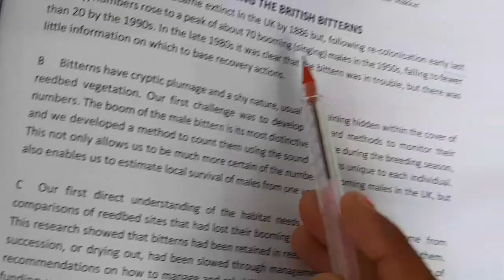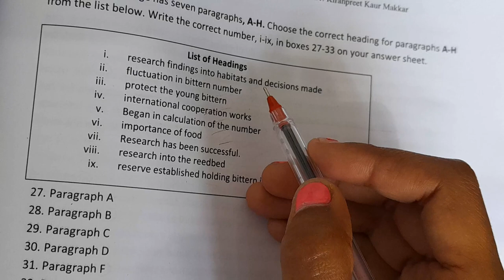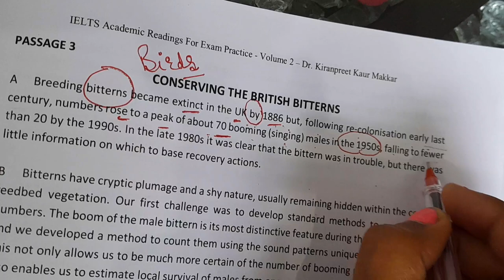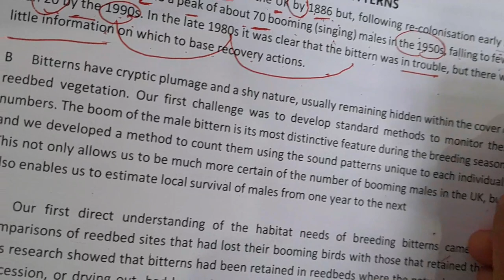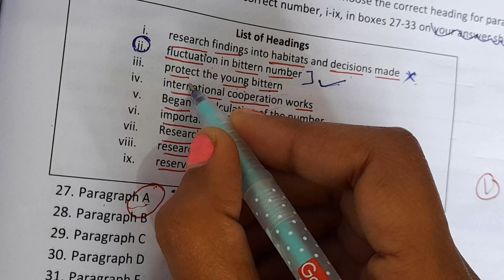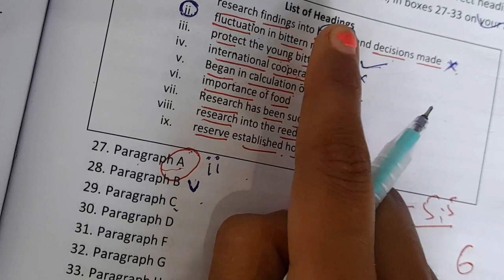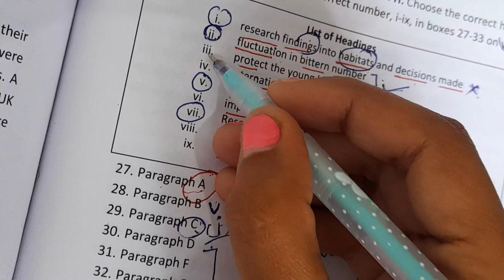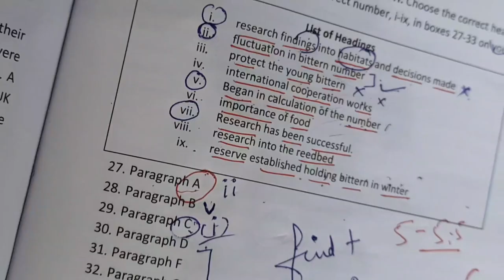9 Band Tips | List of Headings | Ielts Reading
Welcome guys on my Youtube channel

3 March 2022 prediction very soon

ielts_with_sofia

🤗💯💫u can also join telegram channel where this is available.

speaking cue card Jan to April 2022(MAKKAR)

👉👉pdf if given in the comment box 👈👈
pls download from there.

watch my previous videos 👇
ielts prediction 2022
reading tips